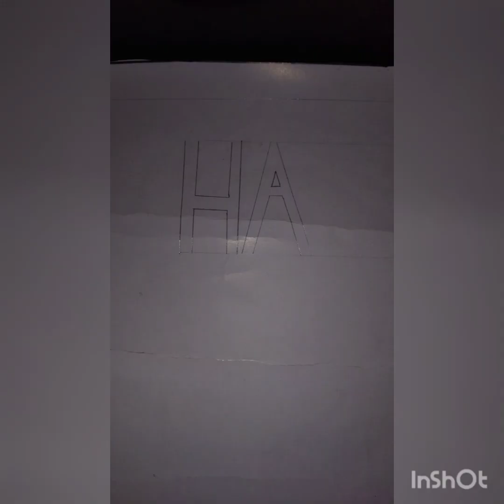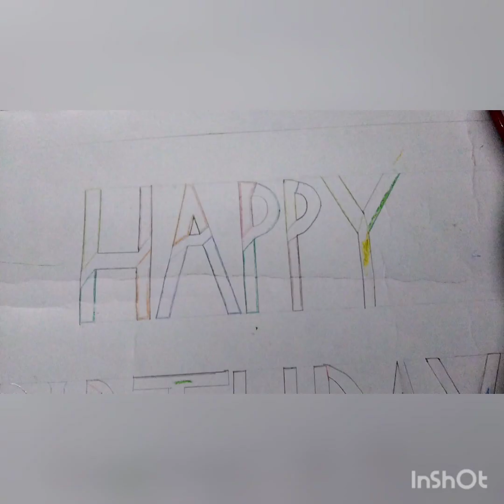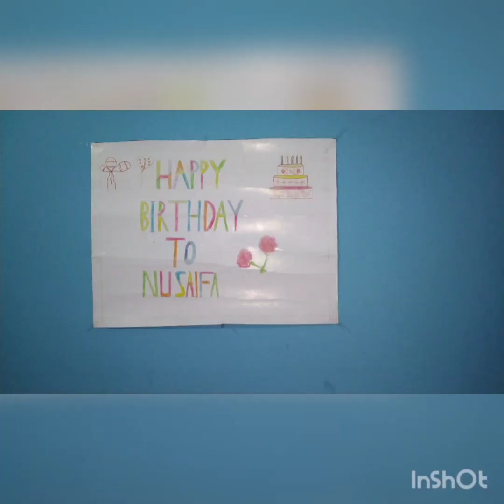কচিকাদের সাথে কিছুক্ষণ